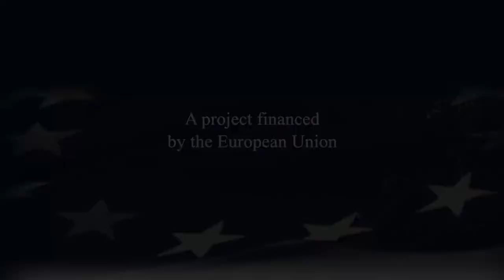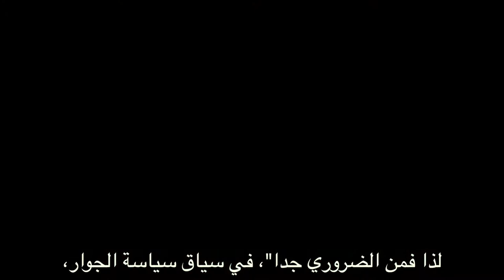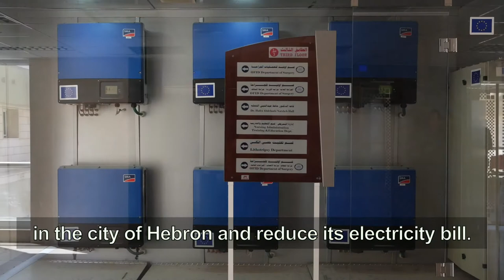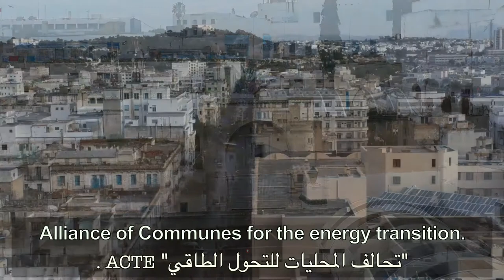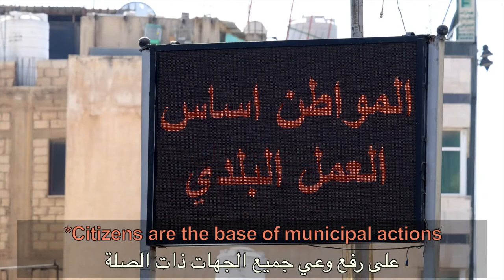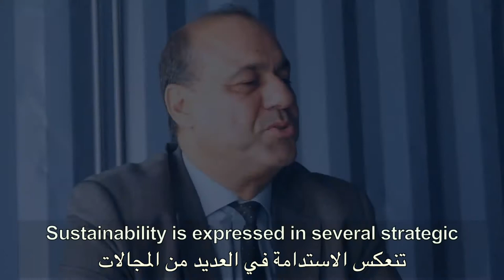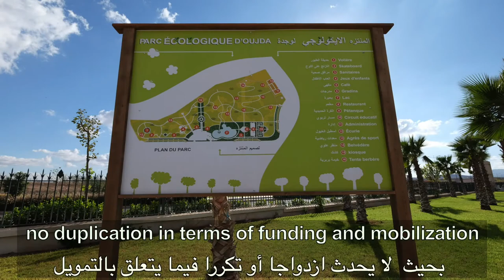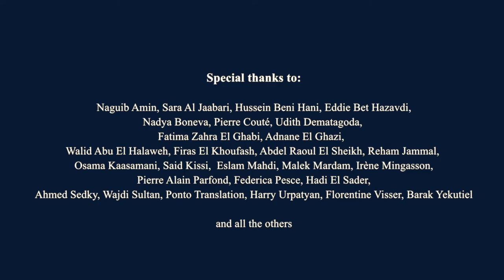CES-MED: "The Mediterranean an infinite energy”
"The Mediterranean an infinite energy” is a short movie about the challenges and actions taken by local authorities to make energy efficiency and climate change mitigation measures relevant, achievable and compelling in the southern Mediterranean context.

More than 15 mayors from the region, members of the European Commission and energy practitioners give their insights to illustrate their common efforts to reduce the dependence of municipalities on energy imports and fossil fuels, through the implementation of energy efficiency, renewable energy and other well-planned climate change mitigation actions at the local level. The movie is produced by the EU-funded project ‘’Cleaner Energy saving Meditereanena Cities’’ (CES-MED).

Background: Cleaner Energy Saving Mediterranean Cities" (CES-MED) project is set up to provide training and technical assistance support to Local and National Authorities in the ENPI South region, with a view to help them respond more actively to sustainable policy challenges.

The CES-MED project covers eight South Mediterranean countries -Algeria, Morocco, Tunisia, Israel, Jordan, Lebanon, Palestine and Egypt. Through the CES-MED project, the European Union has opened the Covenant of Mayors initiative to local authorities in each of the eight beneficiary countries.

CES-MED assists energy practitioners and decision-makers to formulate and apply sustainable actions, implied by joining the Covenant of Mayors, such as Sustainable Energy Action Plans (SEAPs) and Sustainable Energy and Climate Action Plans (SECAPs), as set in the targets of the Global Covenant of Mayors for Climate & Energy.